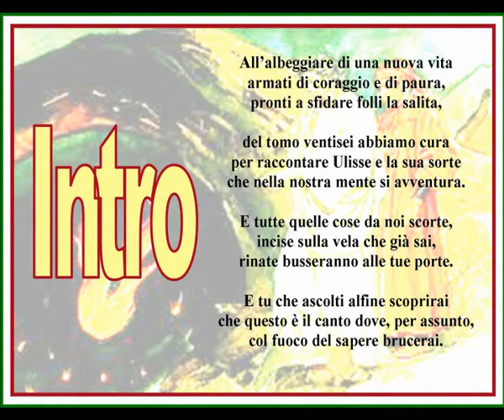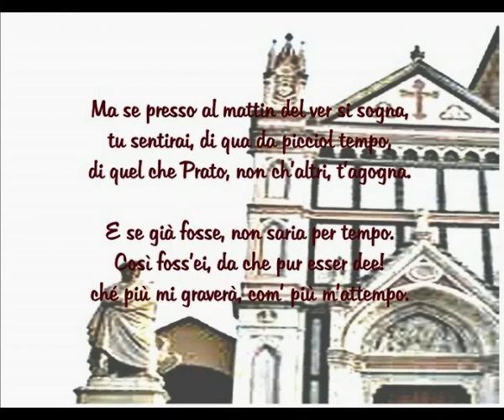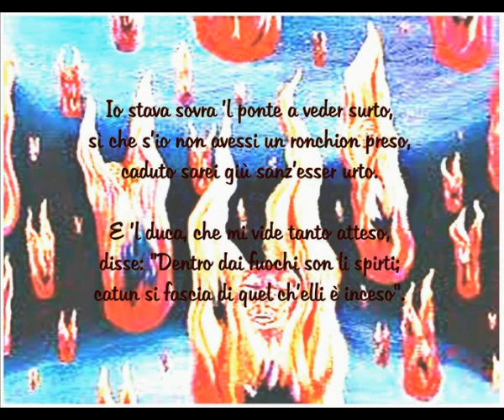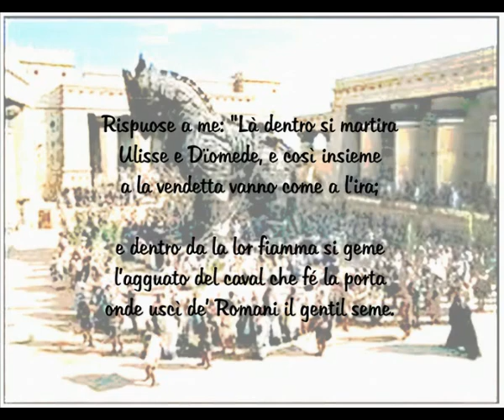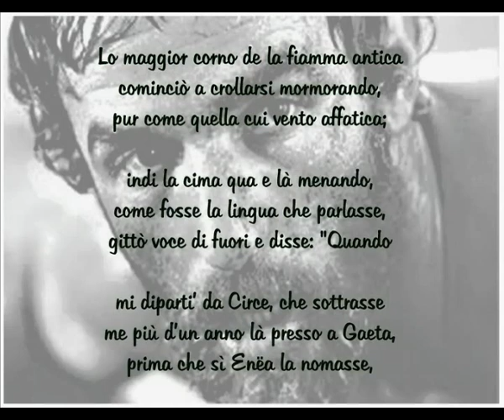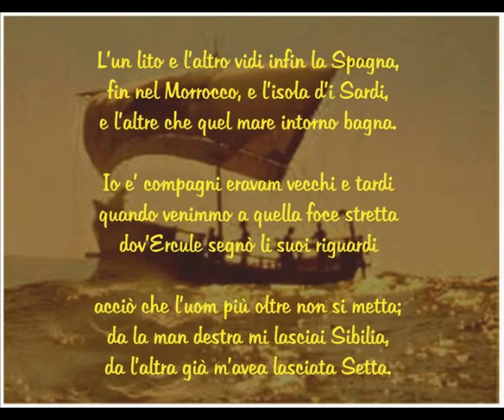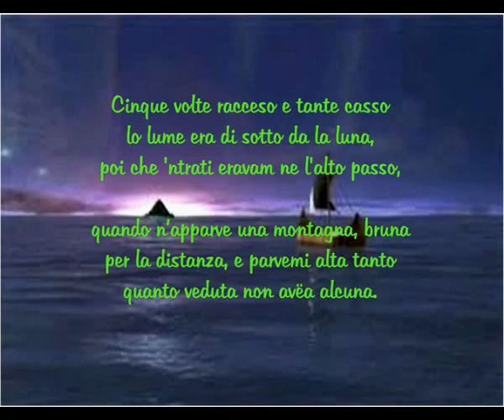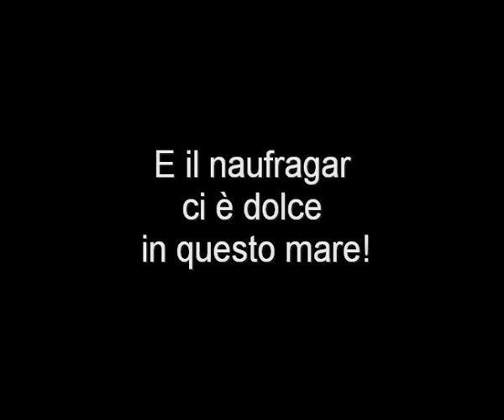Inferno Canto XXVI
Segnaliamo una grande iniziativa organizzata da Loescher Editore e l'Accademia della Crusca rivolta agli studenti della scuola media e superiore.
Dai voce a un canto della Divina commedia per ricreare sul web una straordinaria opera collettiva.